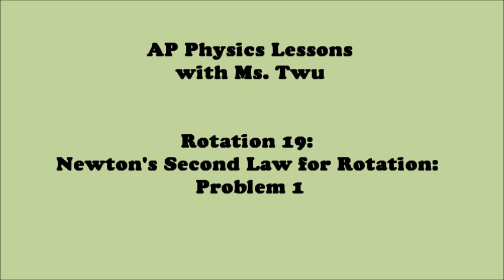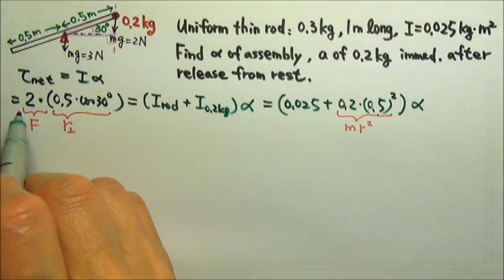AP Physics 1: Rotation 19: Newton's Second Law for Rotation: Problem 1